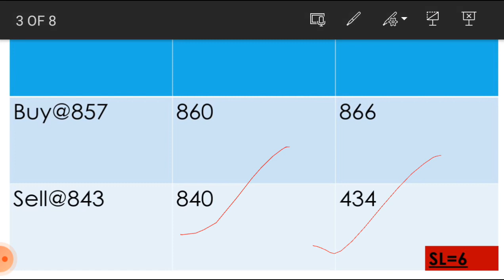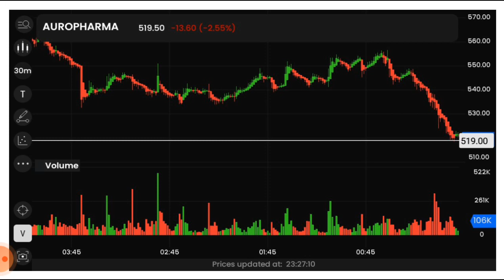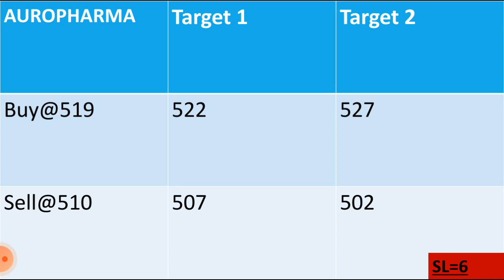Best intraday trading strategy, (Intraday stock for 20 Sep 2022),Intraday Stock For Tomorrow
Intraday share by akhilesh kumar,

Best Intraday stocks for 20 Sep2022,
Best Intraday share for 20Sep 2022,
Intraday strategy for 20/09/2022,
Intraday stocks for 20/09/2022,
Intraday share for 20/09/2022,

Aaj kaun sa share kharide,
aaj ka intraday stock,
kal konsa share badega,
kal konsa share lena chahiye,
kal konsa share buy kare,
kal konsa share girega,
kal konsa share kharidna chahiye,
Kal ke liye Intraday Stock,
Aaj ke liye Intraday Stock,igl intraday
AUROPHARMA intraday target today
AUROPHARMA intraday levels
AUROPHARMA share price target today
AUROPHARMA intraday and swing trading setups
AUROPHARMA intraday chart
AUROPHARMA intraday price,
AUROPHARMA stock,
AUROPHARMA stock analysis,
AUROPHARMA stock latest news,
AUROPHARMA stock analysis today,
AUROPHARMA stock news today,
AUROPHARMA stock latest news today,

intraday strategy,
intraday stocks for today,
intraday hunter,
intraday trading zerodha,
intraday analysis,
aaj intraday ke liye best share,
all about intraday trading in india,
about intraday trading in hindi,
intraday delivery,
intraday day trading,
daily intraday trading tips,
daily intraday free trade call,
intraday,
intraday me konsa share kharide,
intraday ,
today intraday,
guaranteed stock,
guaranteed stocks,
intraday trading plan for tomorrow,
intraday trades for tomorrow,
today hot stock for intraday,